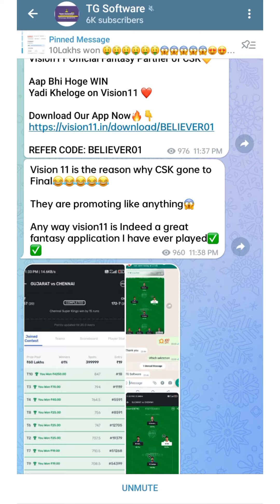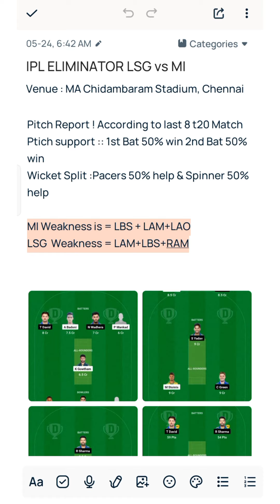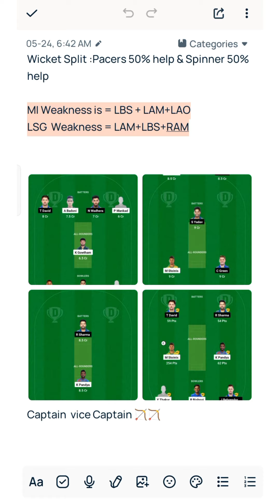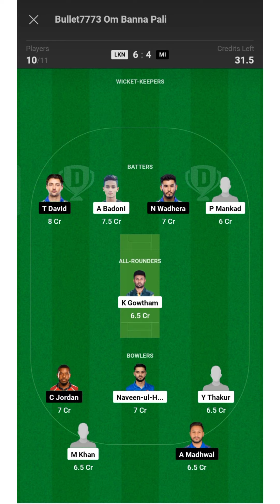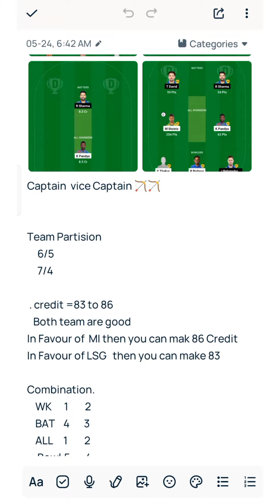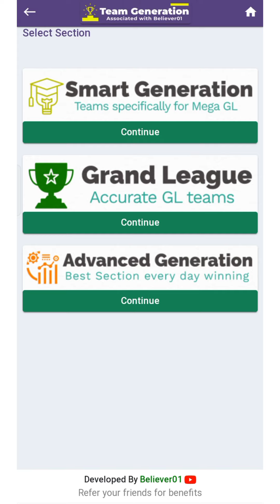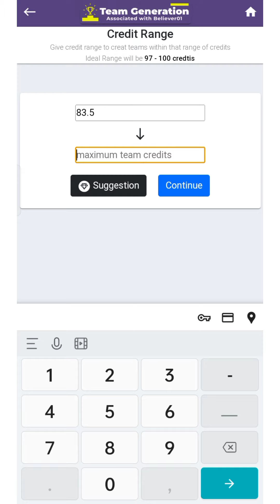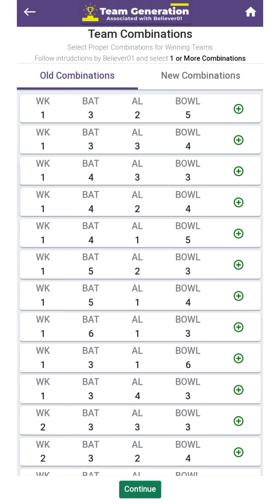MI VS LSG Grand league winning analysis in Hindi | Dream11 prediction teams